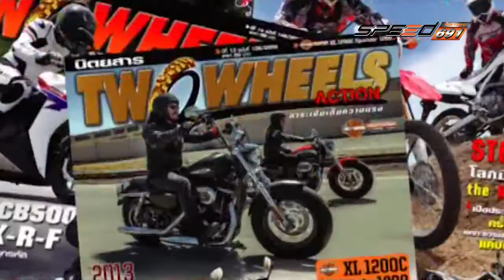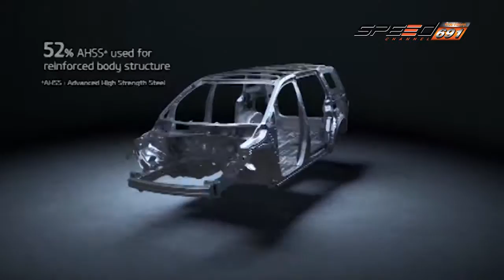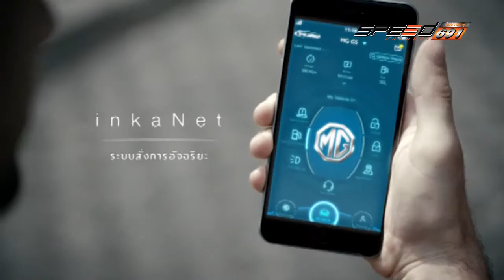Speedza BMW i8 15 พ.ค. 59 (3/4)